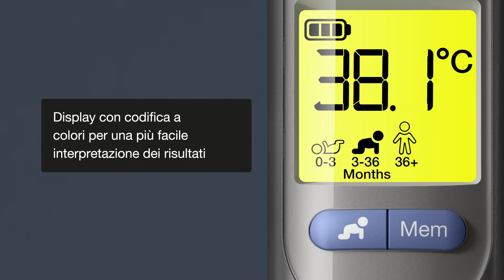Braun ThermoScan® 7 Black Termometro auricolare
Braun ThermoScan 7 con Age Precision è un termometro auricolare  a infrarossi della marca n.1 raccomandata dai medici*. È dotato di tecnologia brevettata Age Precision, un misuratore di temperatura regolabile in funzione dell'età che estrapola la lettura della temperatura corporea. Funzioni quali la punta brevettata preriscaldata e il sistema ExacTemp® garantiscono la precisione professionale della misurazione. Braun ThermoScan è veloce, delicato e facile da usare. È adatto a tutta la famiglia, dai neonati agli adulti.

*Fonte : Ipsos, studio online tra n=801 medici e pediatri di quattro mercati europei (n=200 ciascuno in GE, UK, FR, NL), condotto in marzo-maggio 2020.